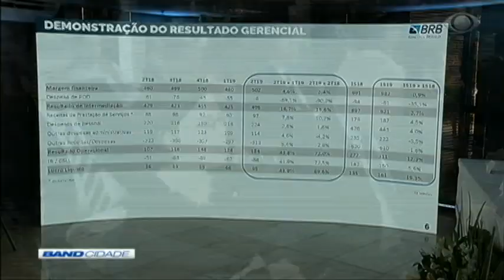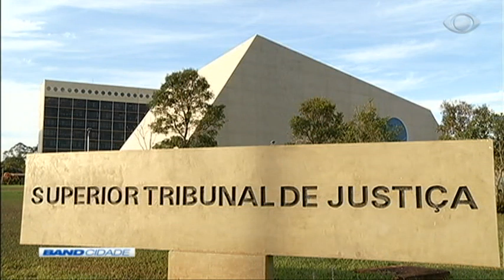Band Cidade 2ª Edição 28/08/2019